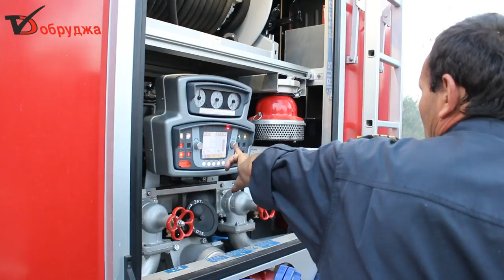Овладяха голям пожар край Добрич